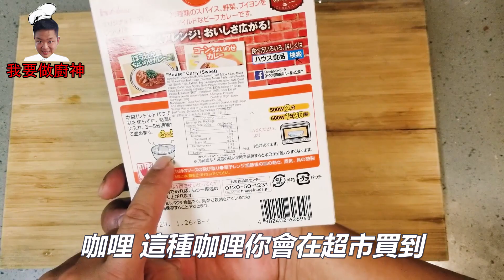食譜 咖哩雞翼蛋包飯【Daddycook我要做廚神】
[我要做廚神]🏆 懶人料理- 雞翼 咖哩 蛋包飯 【飲食Vlog】食譜 Chinese food recipes

🏆 - 超簡單

雞翼咖哩蛋包飯

今日同大家煮一個好容易煮,好快可以煮好嘅美食,大家有問題記得留畀我...